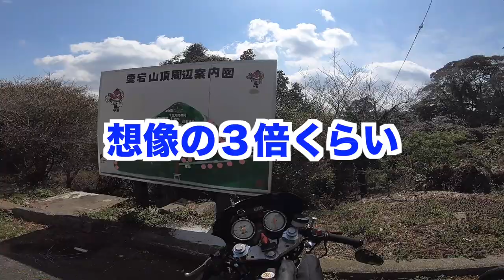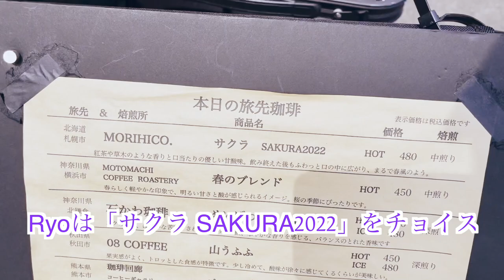【モトブログ】バンディット250とバリオスで行く！茨城県笠間愛宕山石切山脈ツーリング【前編】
はいどーも！RyoVlogのRyoです！

春に撮った動画を編集終えるのに２ヶ月かかりましたww
今度はもうちょっと早く出します🙇‍♂️

さて、今回は茨城県笠間市にあります愛宕山に行ってきました！
思った以上に坂の傾斜がキツくて笑っちゃいましたw

次回は石切山脈に向かって、その帰り道はまさかのノーナビで帰りますw
果たして無事に帰路に着くことができるのか！？

いつも動画を楽しみにしてくれている方、本当にありとうございます。
これからも応援宜しくお願いします！！